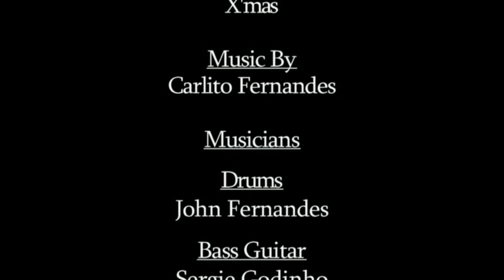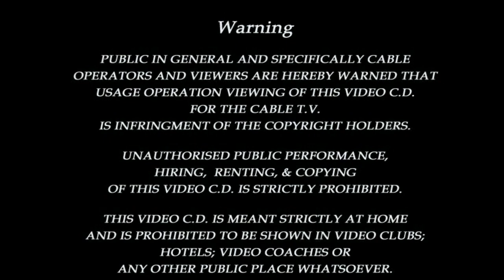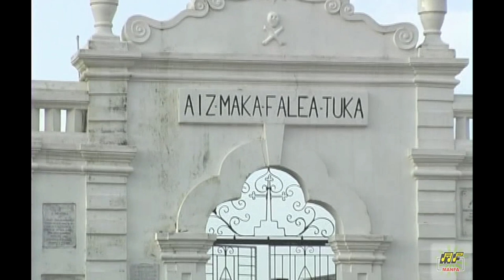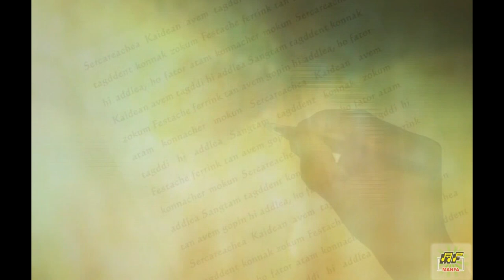Bal Bhavan Video Album by Tony Dias of Songs & Jokes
PLEASE DON’T UPLOAD THIS VIDEO ALBUM ON FACEBOOK, INSTAGRAM, YOU TUBE OR ANY OTHER MEDIA.

Name of the Album: BAL BHAVAN [TONY DIAS’ FIRST VIDEO ALBUM OF SONGS & JOKES]
Songs / Comedy                Singers
Titles & Bal Bhavan           - Shruti & Sonia
Cyber Café                       - Jr. Chico
Mainchi Chuk               - Hazel & Victor
Comedy No. 01                - Ambe- Selvy- Janet
Margai                                - Franky-Aliston-Royston
Mog                                 - Victor
Bhottan Sangllam                - Aliston & Royston
Comedy No. 02                 - Ambe- Selvy- Janet
Maim                                  - Shruti & Franky
Hindu-Cristanv-Musolman  - Hazel-Shruti-Sonia
Comedy No. 03                 - Ambe- Selvy- Janet
Bara Apostle                         - Aliston
Juju-Bab Peter-Rom Tony - Franky-Aliston-Royston
Comedy By: COMEDIAN AMBE, COMEDIAN SELVY, MENINO MARIO, FILU, LUIS D’SOUZA & COMEDY QUEEN JANET
Music for Songs By: LATE CARLITO FERNANDES
Musicians:
1st & 2nd Trumpet   – LATE CARLITO FERNANDES
Drums & Percussions  – JOHN DE MADEL
Rhythm & Lead Guitar  – CHRIS CORREIA
Bass Guitar                          – SERGIE GODINHO
Keyboard & Strings       – JAMES VAZ
Recorded At: MAGIC TOUCH STUDIO, MARGAO – GOA.
Recorded By: CHRIS CORREIA
Cinematography By: ROBIN FERNANDES & KAJIE RODRIGUES
Edited By: ROLAND DIGITAL VIDEOWORKS, CHINCHINIM - GOA
Directed By: TONY DIAS
Re-mastered at: MANFA’S RECORDING STUDIO, MARGAO – GOA.
Re-mastered By: STEPHEN A. DA COSTA
Produced By: FABIAN G. DA COSTA

This Video Album "BAL BHAVAN" by Tony Dias of Songs & Jokes  was released in May. 2006 on Video C.D. by MANFA MOVIES.

Copyrights of this Songs & Jokes are with MANFA MOVIES.